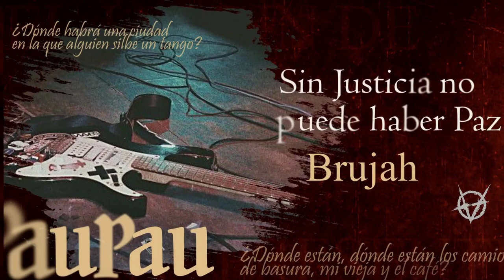Vampire: The Masquerade 🌹 El Jardín de los Presentes - Canto XXX El Dilema del Prisionero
Henrietta y Lucca en juicio. Paupau a merced de la sangre del Príncipe. La Camarilla a punto de entrar en guerra civil mientras los enemigos esperan ansiosos los restos de carroña.
La ciudad de Las Flores se juega el futuro y la coterie de Reparadores de Reputaciones se juega la no-vida en esta sesión.

Preintro y Outro por Max Kruspe!

🦇Coterie🦇
🧛Lordi, Narrador

CAPÍTULOS
0:00:00 La espera
0:10:04 Preámbulo
0:14:08 Comienza la noche
1:33:16 Interludio
1:44:11 Continúa la noche
2:55:34 Se cierra el telón